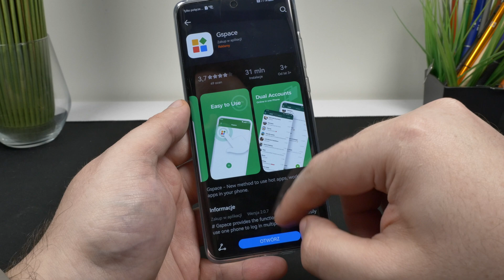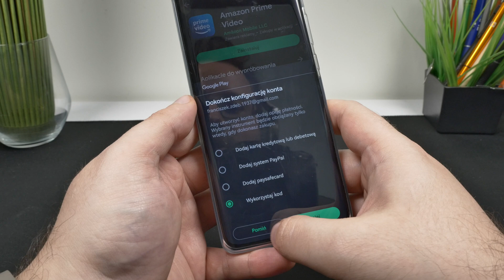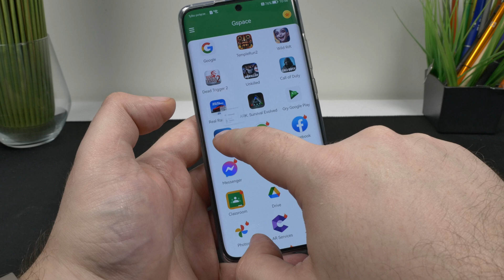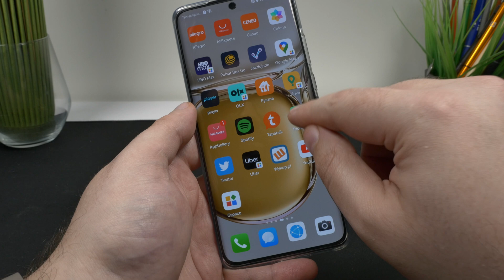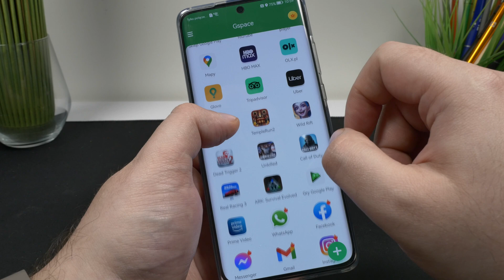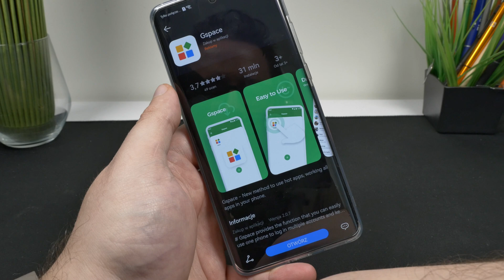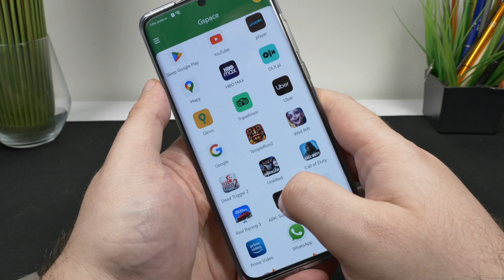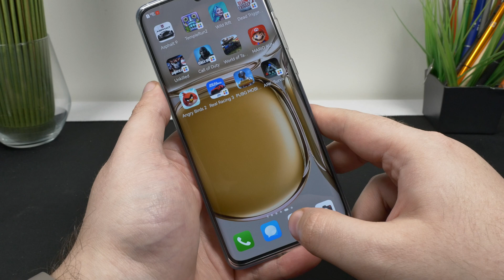Usługi GOOGLE na HUAWEI w 2022 roku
Jak to to zrobić? Jak zainstalować usługi Google na urządzeniach Huawei P40, P40 Lite, P40 Pro, P50, P50 Pro, Mate 50, Mate 50 Pro i innych?  Właśnie w końcu można :) i to banalnie prosto. Gspace i tylko tyle. Usługi Google da się w miarę bezproblemowo zainstalować na urządzeniach Huawie .  No i to jest plus ! Wiadomo nie do  końca wszystko  może działać jednak da się :)

Sprzęt nieodpłatnie na czas testów wypożyczył HUAWEI